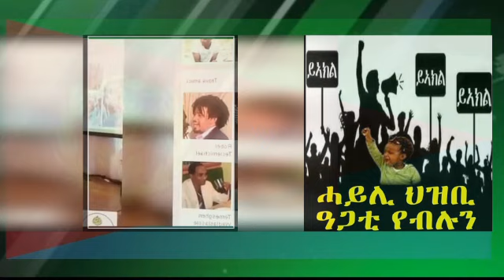ኤርትራዊት ኣደ ጋል ኣንስተይቲ ጸኒዓ ዘጽነዕት ኮሪዓ ዘኽሩዕት ታቃሊሳ ዘቃለሰት 8 መጋቢት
New Eritrean News Today, ኤርትራውያን, ይኣክል, ኣደይ, ኤርትራዊት, ታሪኽ